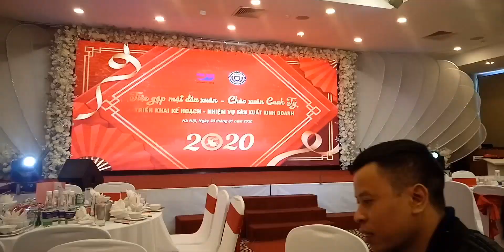VI VU DU XUÂN #06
ĐạtTaoNhã xin ghi lại vài khoảnh khắc của buổi đầu đi làm năm mới 2020 cùng với toàn thể Cbcnv của cty. Hy vọng một năm mới thắm tình đoàn kết hơn để phát triển cty ngày càng vững mạnh !